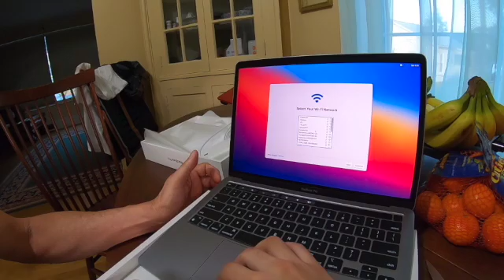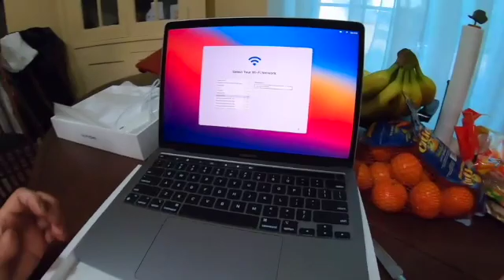My Macbook. Pro impression SD 480p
new MacBook Pro review